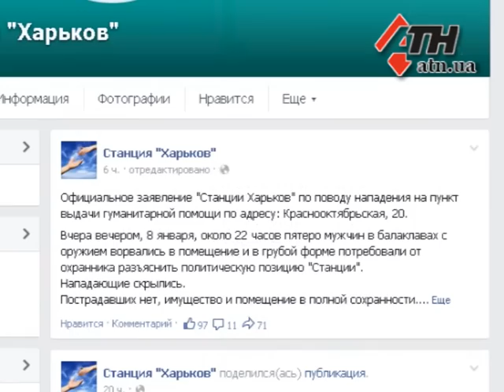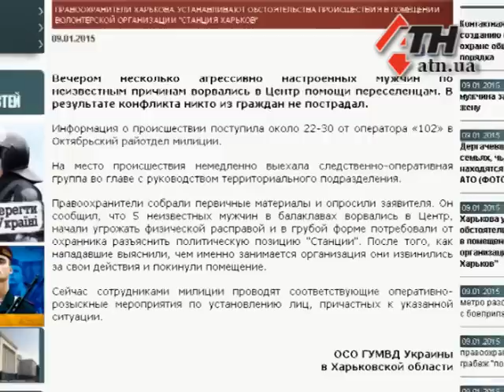09.01.15 - Нападение на офис волонтеров в Харькове. Правоохранители устанавливают обстоятельства